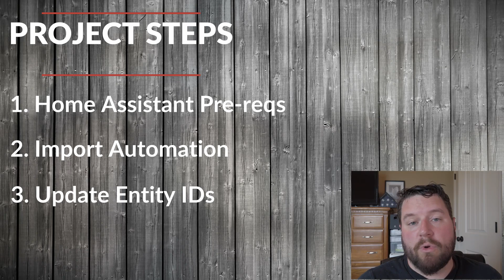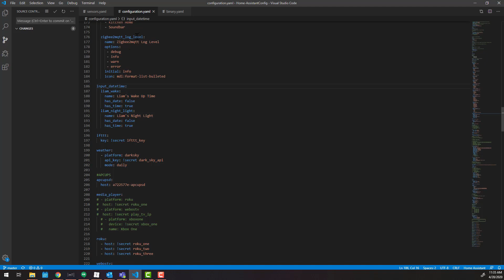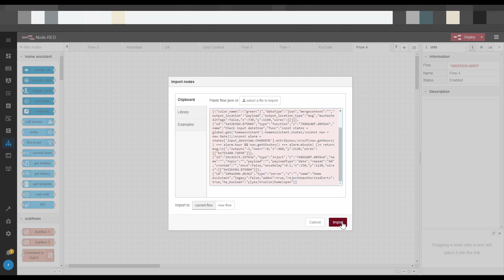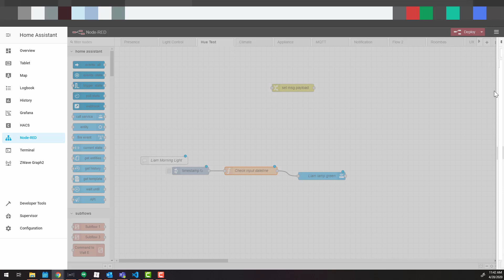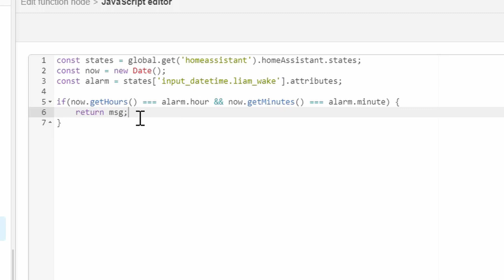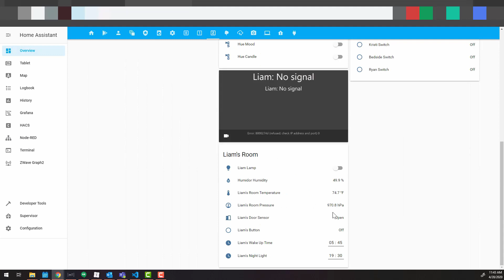Help Keep Your Kids On Schedule - Automated Smart Kid’s Task Light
In today’s video, we are doing a simple automation project, creating a smart task light for kids.  This project is a good opportunity to learn Node-Red and some of the cool UI add-ons for Home Assistant.

Next up should be some getting started videos and a review/install of a water shutoff valve.

❓What future topics would you like me to cover??❓

▶ Timestamps

00:11:00 - Introduction
00:27:13 - Step 0
03:26:21 - Step 1
05:06:03 - Step 2: Import into Node Red
06:41:04 - Step 3: Update Entity ID
08:50:07 - Outro

▶ Get a One-Month Trial of Great Music for Creators (I use this on my photography channel)